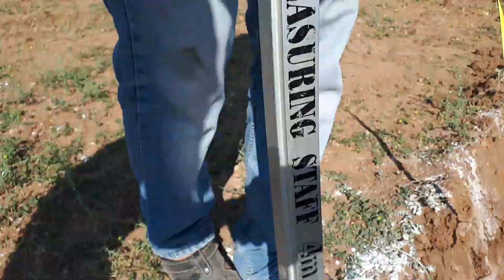Lazerle Kot Nasıl Alınır